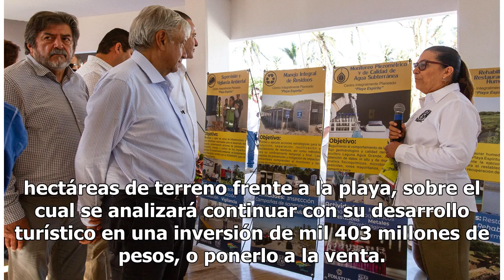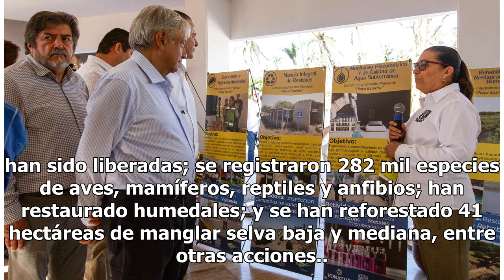AMLO analiza vender desarrollo turístico de Playa Espíritu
Escuniapa, Sinaloa.- En compañía de Daniel Chávez Morán, dueño de Grupo Vidanta, el presidente Andrés Manuel López Obrador visitó el Centro Integralmente Planeado (CIP) “Playa Espíritu”, que consta de dos mil 381 hectáreas de terreno frente a la playa, sobre el cual se analizará continuar con su des...